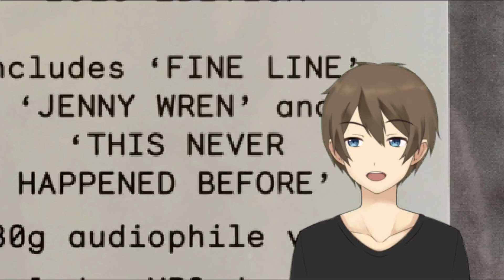ポールマッカートニーのアコースティックギター曲が実は名曲ぞろいという話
訂正：JUNKのギターだけのバージョンはYOUTUBEから今は消えているようです。失礼しました。